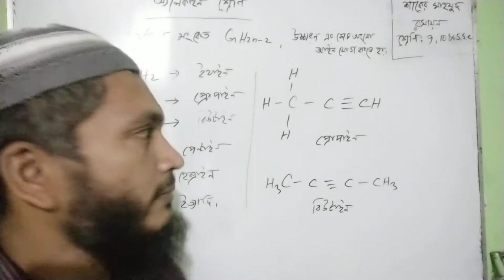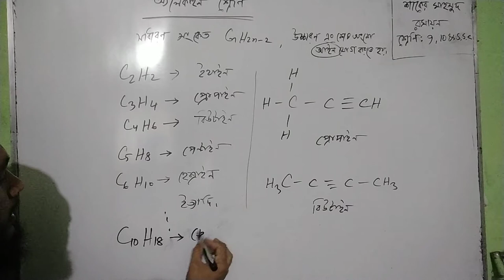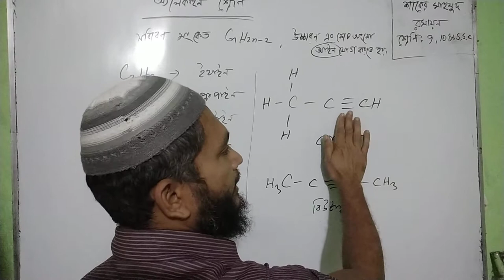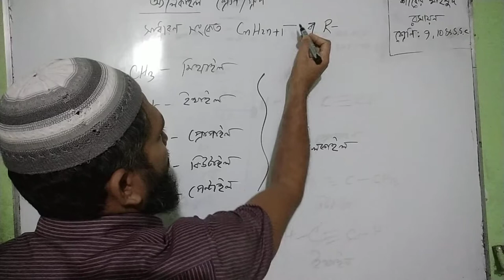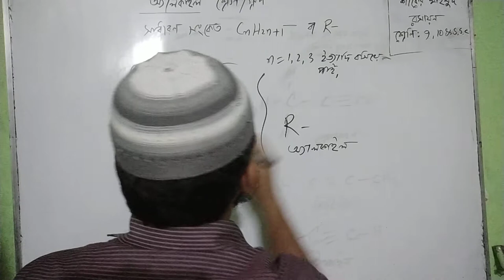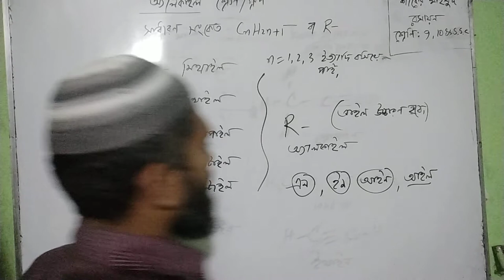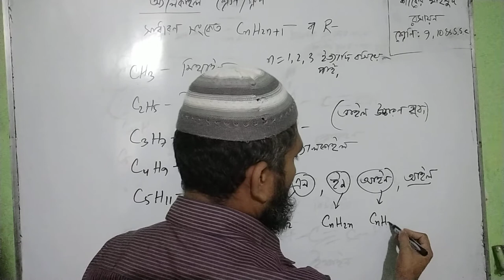খনিজ সম্পদ ও জীবাশ্ম জ্বালানি ৩